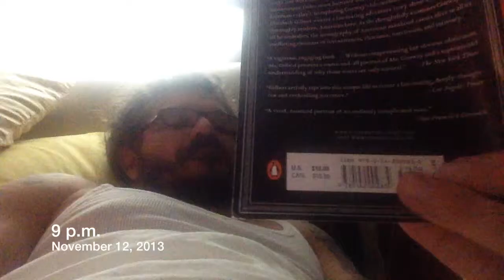24Hours in the life of a body builder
Have you ever wondered what a non professional body builder does in his day to day life...here is 24 hours of my life.

Lots of eating and peeing!!